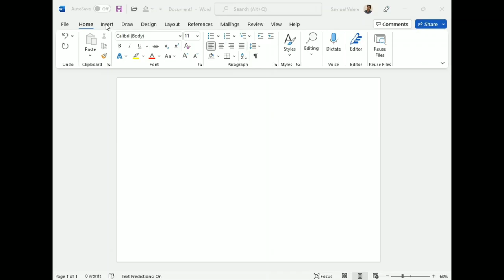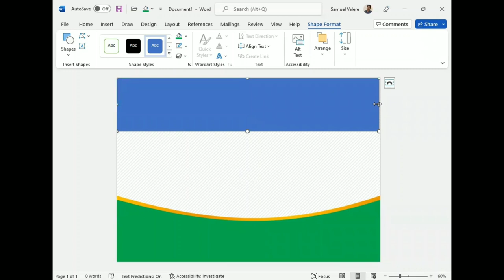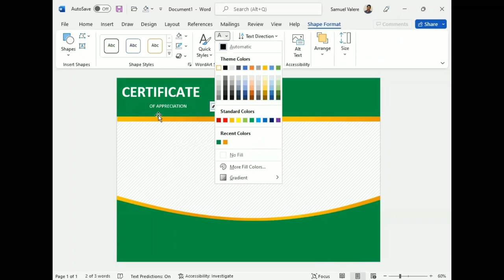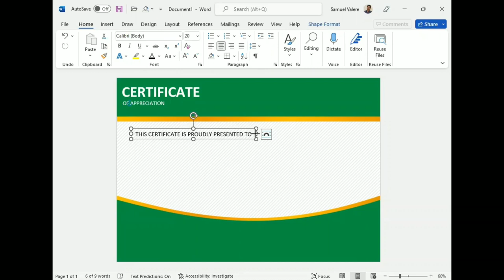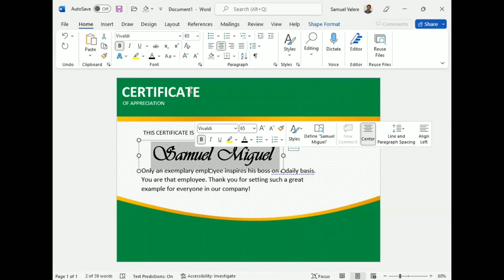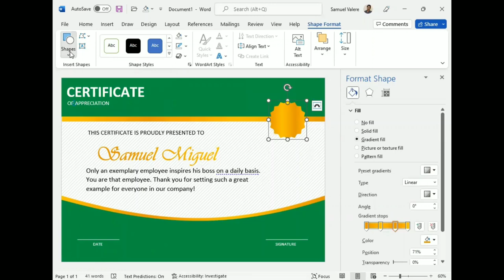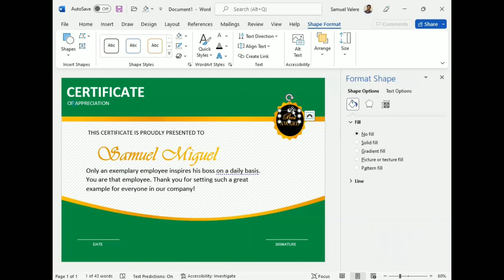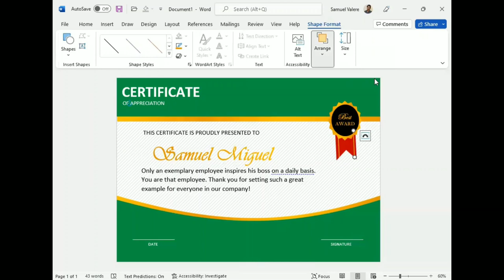How to Quickly Make a Certificate in MS word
Learn how to quickly  create a certificate in MS Word.